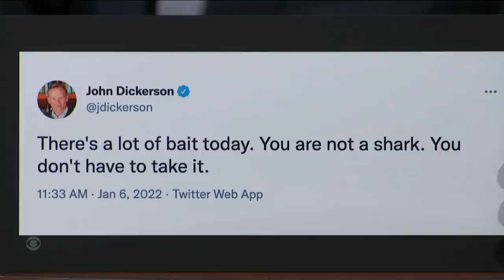Don't Take The Bait! John Dickerson Warns Us Not To Fall For The GOP's Distraction Tactics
In part two of his interview, John Dickerson gives sage advice on how to see past the inflammatory rhetoric certain GOP members use to distract Americans from the real issues of the day, like investigating the planners of the Jan. 6th insurrection. Keep watching for part three of Stephen's interview with John Dickerson of CBS News.